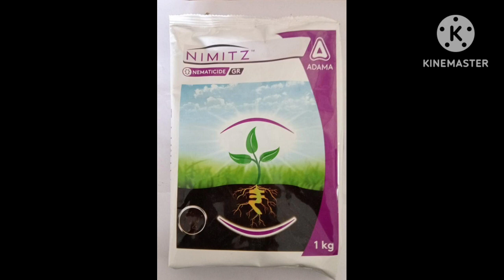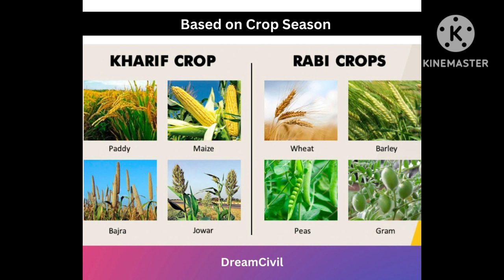Nimitz insecticides Nematicides Adama Fluensulfone 2% Gr